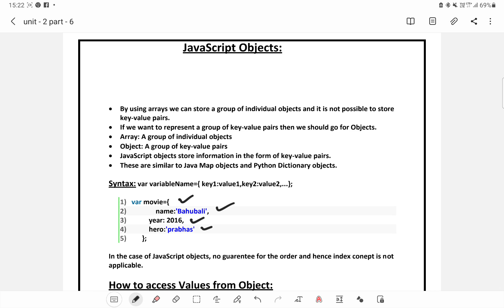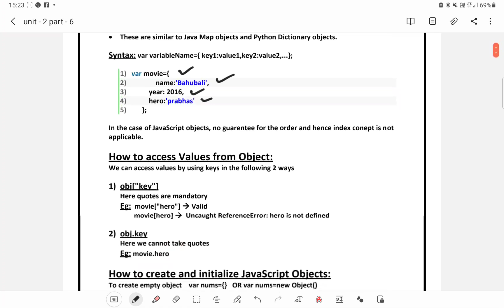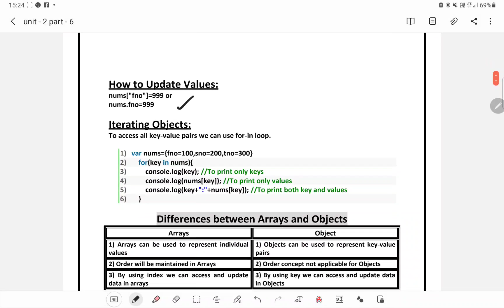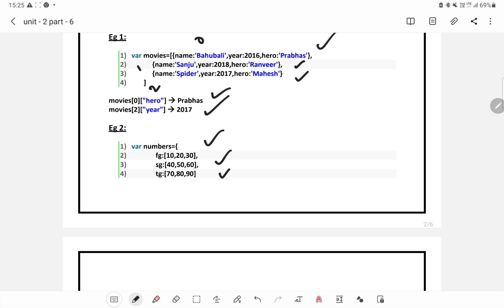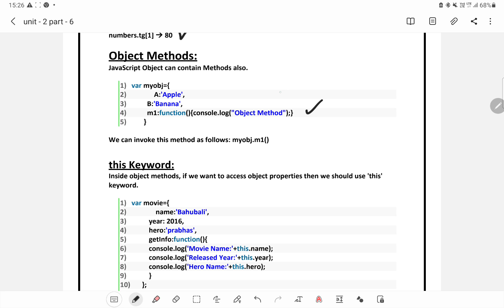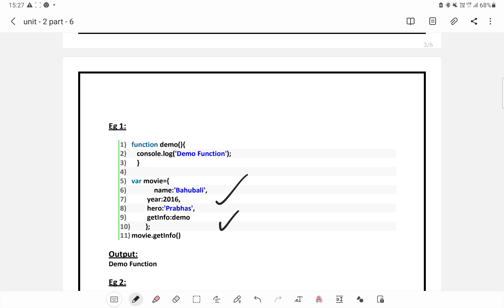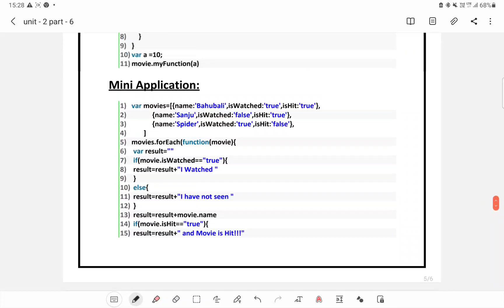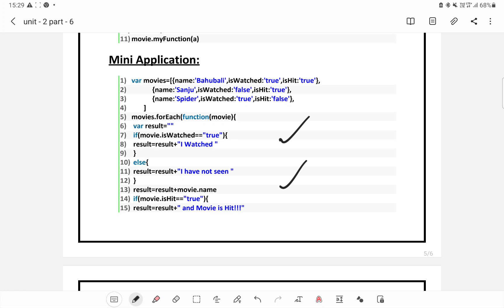JavaScript part - 7(Objects)